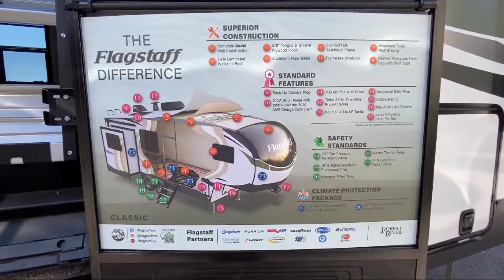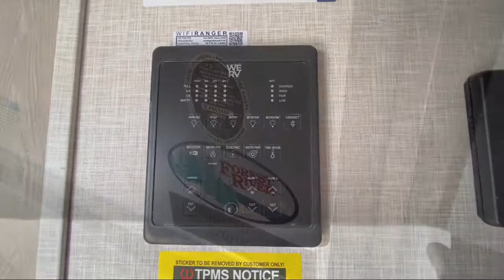2023 Forest River Rv flagstaff 526RK Murfreesboro Nashville Franklin Lebanon Columbia Knoxville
2023 Forest River Rv flagstaff 526RK Stock Number: FL2732 Vin:4X4FFLB23P1902732.